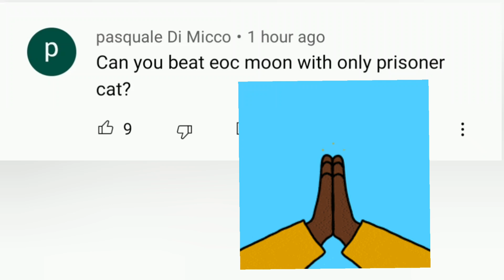Can I Beat EOC Moon with Only Prisoner Cat - Battle Cats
On this run, I challenge myself to beat Empire of Cats Moon with just Prisoner Cat (Rare Cat)

Can I Beat EOC Moon with Only Prisoner Cat? Only one way to find out!

Adult Cat
Sick Cat
Prisoner Cat